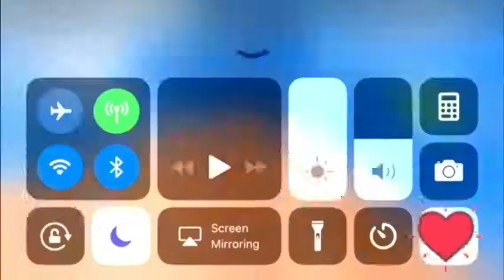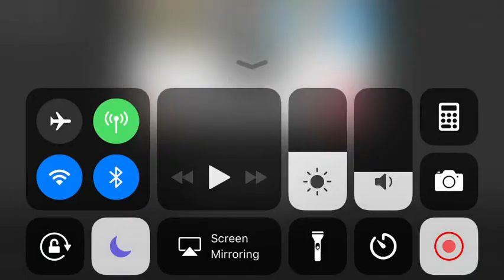:{Escape the barber shop!}:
Music
Melanie Martinez remix-pity party by trap city